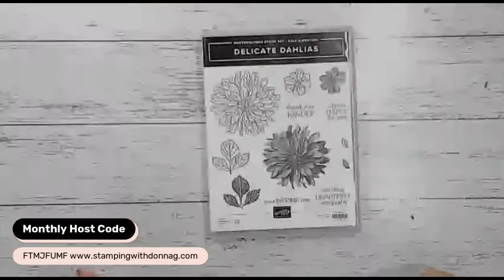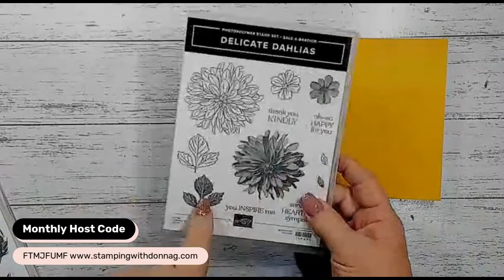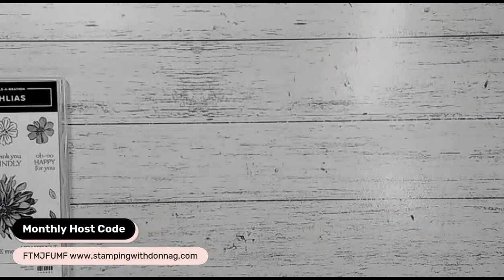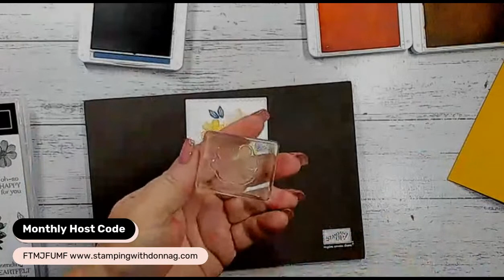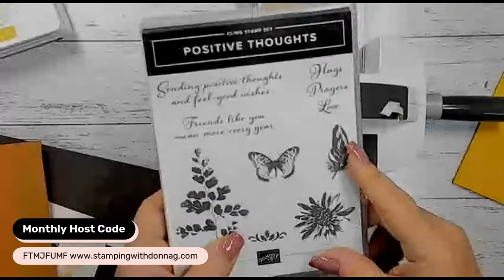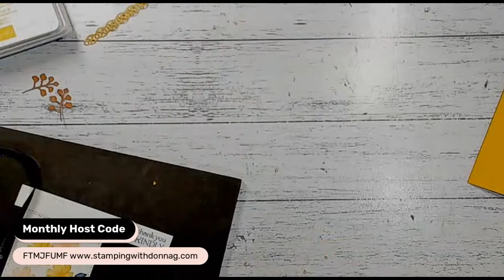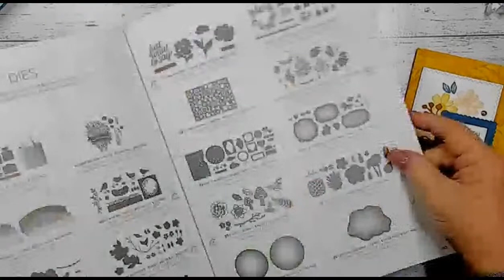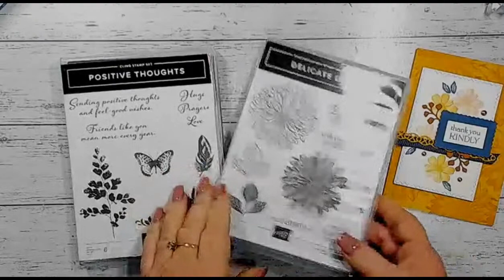Stampin' Up! Mini Catalogue is Live today!!! Live Crafting Stamping with DonnaG!